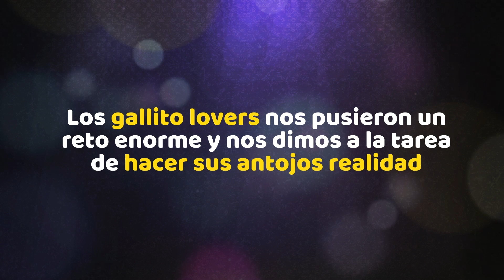Se nos adelantó la navidad